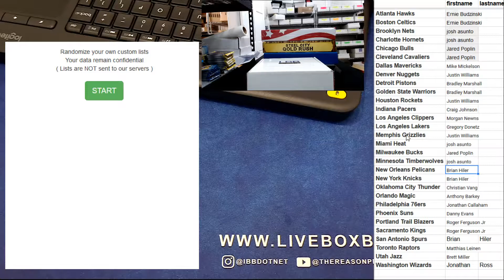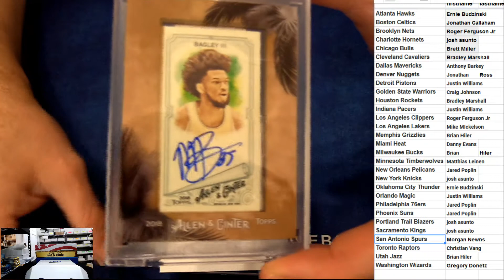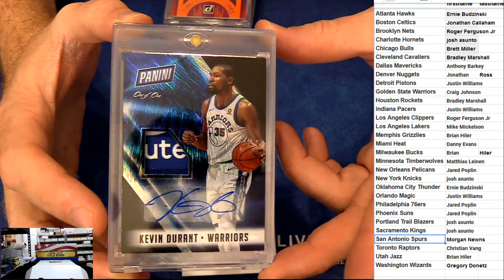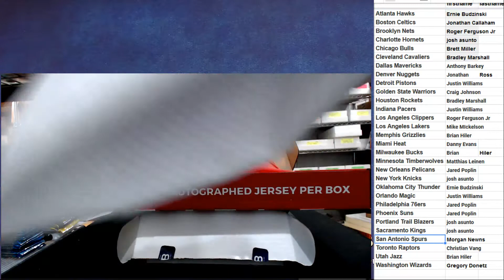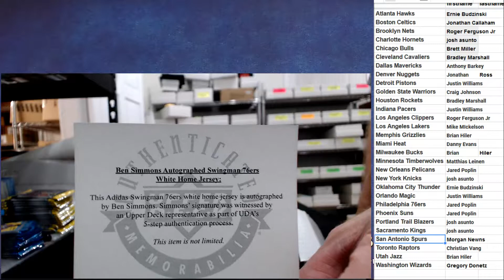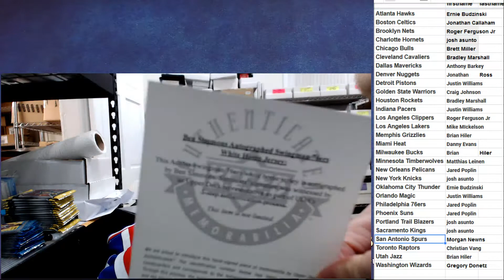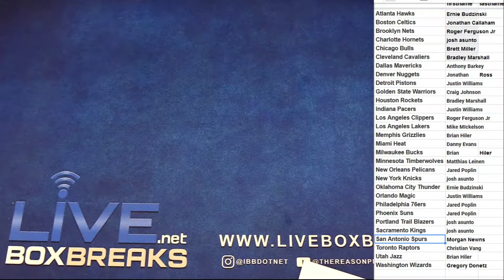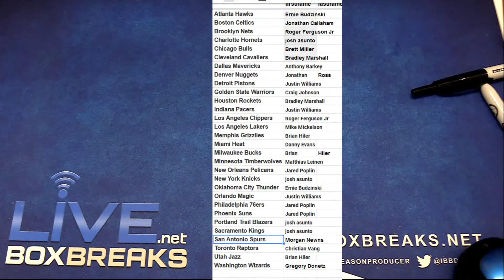NBA 10 Hit Exclusive LBB